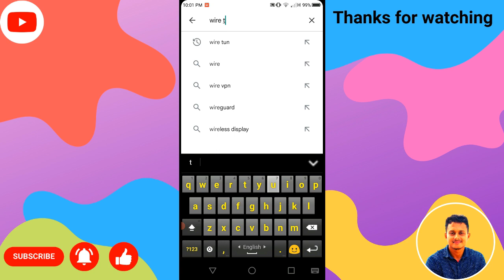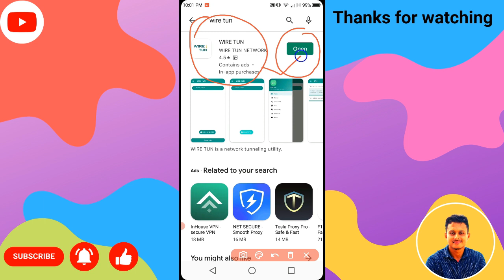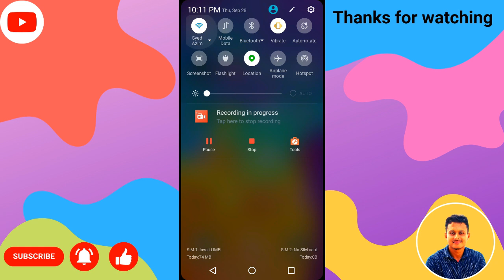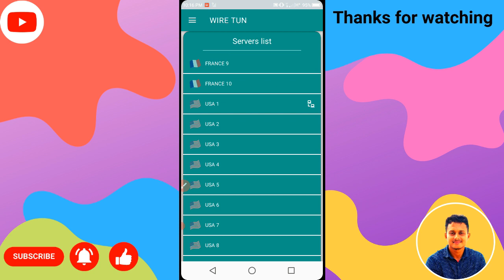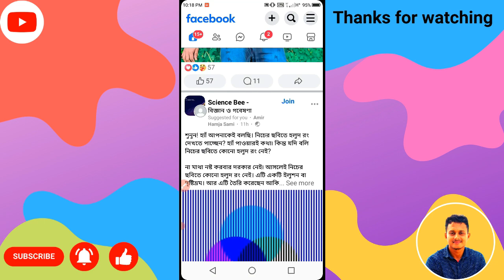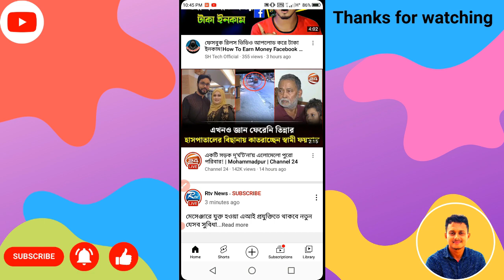ফ্রি ইন্টারনেট ব্যবহার করুন ১০০% গ্যারান্টি দিলাম || How to get Free internet Vpn unlimited data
ভিডিওটি ভালো লাগলে লাইক ,কমেন্ট এবং শেয়ার করার অনুরোধ রইল । আমাদের ফেসবুক পেজটিকে ফলো করে রাখুন